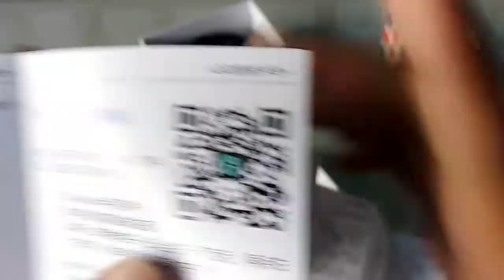Vappa's gift/my first impression in / i watch series 6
____________________________________________________________________my first smart watch review